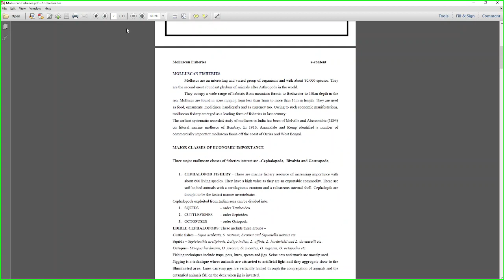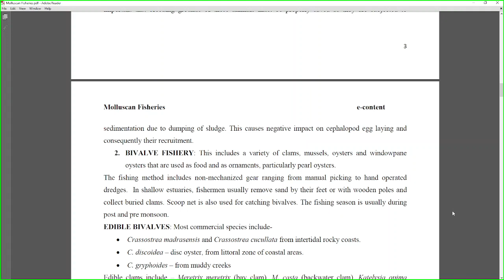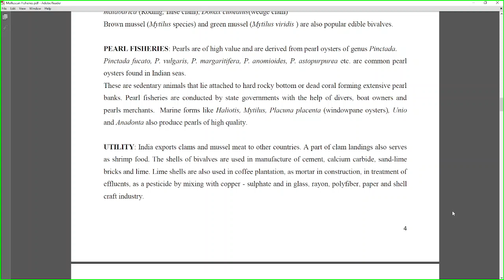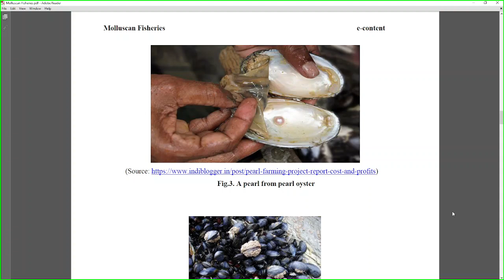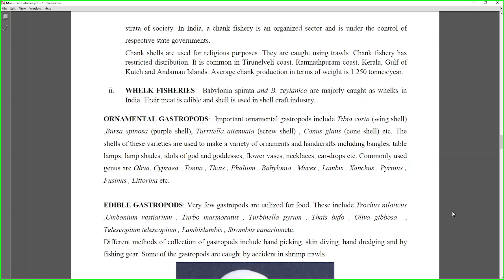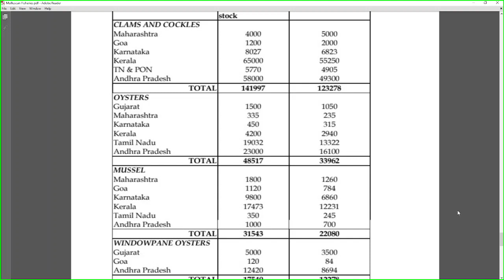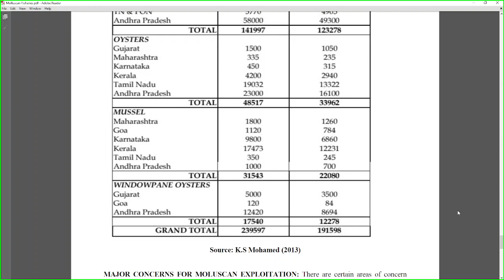Molluscan Fisheries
Molluscs are an interesting and varied group of organisms and with about 80,000 species. They are the second most abundant phylum of animals after Arthropods in the world. They occupy a wide range of habitats from mountain forests to freshwater to 10km depth in the sea. Molluscs are found in sizes ranging from less than 1mm to more than 15m in length. They are used as food, ornaments, medicines, handicrafts and as currency too. Owing to such economic manifestations, molluscan fishery emerged as a leading form of fisheries in last century.